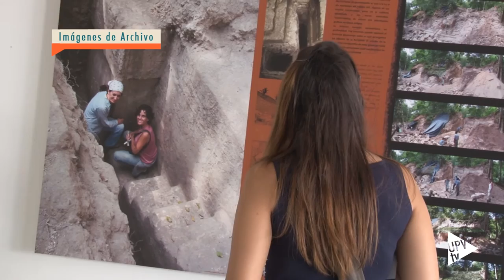I Congreso de Arquitectura e Iconografía Precolombina - Noticia @UPVTV, 16-11-2016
América es un paraíso, un sueño para cualquier arqueólogo. Es un pensamiento que comparten muchos de los participantes en el I Congreso Internacional de Arquitectura e Iconografía Precolombina que se celebra en la Universitat Politècnica de Valencia.

Durante tres días, un centenar de especialistas procedentes de 15 países del mundo, pondrán en común y debatirán las investigaciones más recientes. Es un congreso multidisciplinar, organizado por la UPV, la Universitat de València y la Generalitat, donde se analizarán cómo las nuevas tecnologías revolucionan la arqueología y su difusión.

Los levantamientos con escáner láser y otras tecnologías influyen en la documentación que se obtiene de las excavaciones y de los procesos de investigación. También afecta a la difusión de los hallazgos y el análisis de estos sitios del área precolombina: tanto maya como andina.

Tecnología que también influye a la posterior difusión de los hallazgos y su presentación en los museos. Es la primera vez que se celebra un congreso internacional, sobre esta temática, en Europa.

La Universitat de València y la UPV, a través de su Escuela Técnica Superior de Arquitectura y de su Instituto de Restauración del Patrimonio, colaboran desde el año 2003 en excavaciones arqueológicas en Guatemala, concretamente en La Blanca y Chilonché. Un proyecto que ha contado con la colaboración de la Agencia Española de Cooperación Internacional para el Desarrollo. Estos 13 años de trabajo son los que han impulsado la necesidad de organizar un congreso internacional.